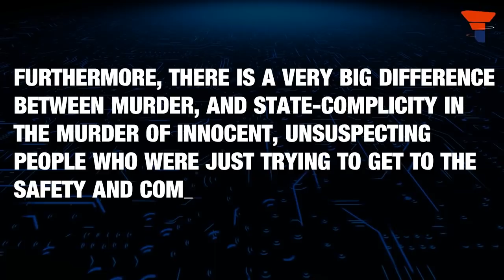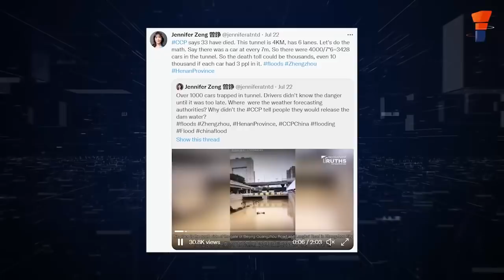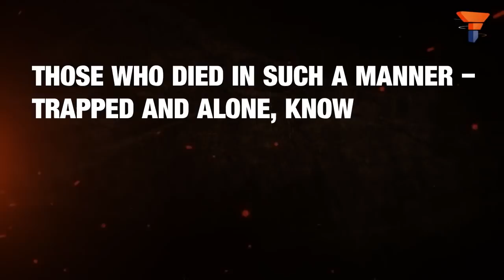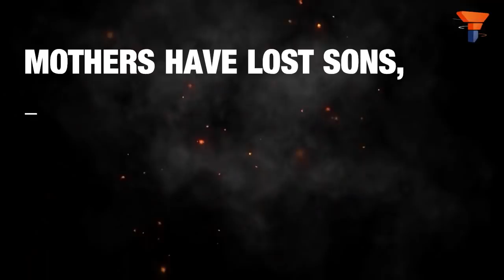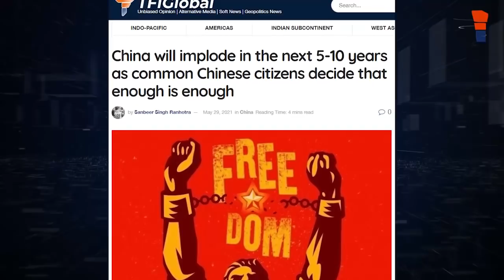Chinese people were already livid at the CCP, then came the floods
Hyperinflation, no freedoms and rights, a continuous subjugation by the Chinese state, institutionalised supremacy of the Han Chinese, shortage of electricity and water, ballooning debts, a crumbling financial system and much more have contributed to the Chinese people viewing the CCP in their hearts as a hostile force. The floods can very well prove to be the last straw for the Chinese public, which will rise in a magnitude which will not only shock the CCP, but will also force its pesky comrades to run as far as they can with their tails between their legs.